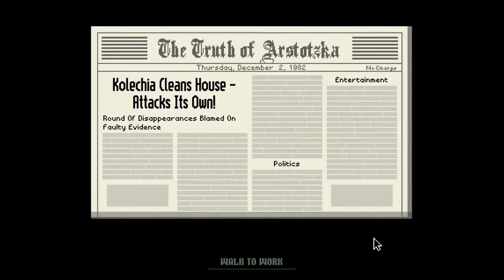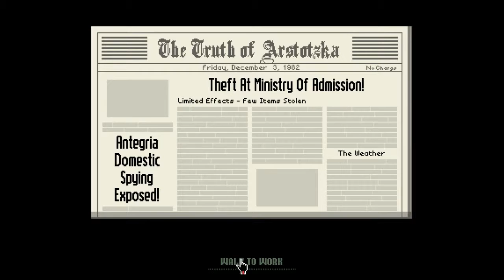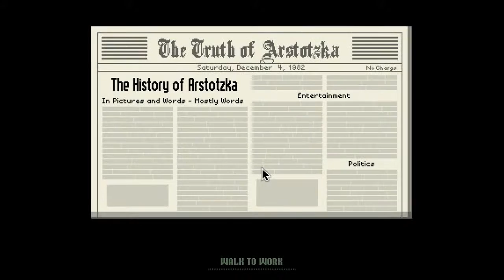Papers,Please| Partial Finale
If you would like to purchase this game please go back to Episode: 1 for the links